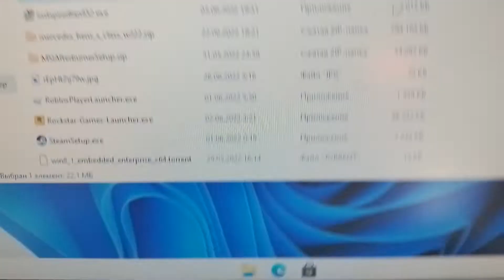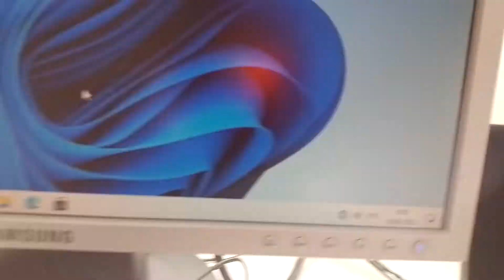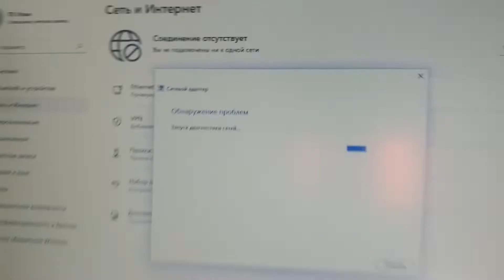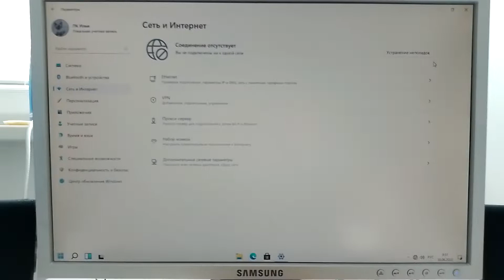УСТАНОВИЛ WINDOWS 11. ПОХОЖЕ ЗРЯ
Поддержка канала: 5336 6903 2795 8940 (Сбербанк)